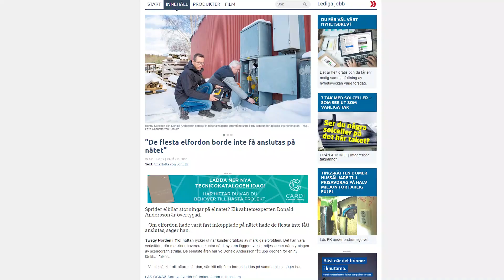Elbilars övertoner – bortglömd fara för TVn, stereon och köksarmaturen: ”kan fatta eld”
Övertonerna – multiplar av 50 hertz, till exempel 250, 350 hertz – vill ta sig till kapacitiva delar som tv-apparater, armaturer, stereoanläggningar. Kondensatorerna i till exempel en köksarmatur är inte gjord på att ta emot övertoner. Det här kan leda till att kondensatorerna torkar, blir överhettade och i förlängningen börjar brinna.
I videon intervjuar vi Lars Hoffman, som ansvarar för labb och verkstäder på  elbilstillverkaren Nevs.